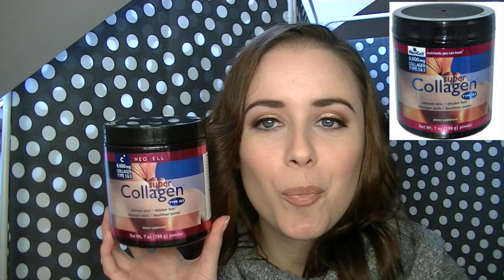✽ iHerb pedido noviembre ✽ (#98) | Drusilada Makeup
☞ Productos mencionados/utilizados

SI USAS UN CÓDIGO DESCUENTO COMO AZO803 EN TU PRIMERA COMPRA TE DESCUENTAN 5$ (O 10$ SI GASTAS 40$)

★Os dejo la guía para comprar en iHerb donde os cuento TODO lo que necesitais saber: envío, descuento, consejos, trucos...